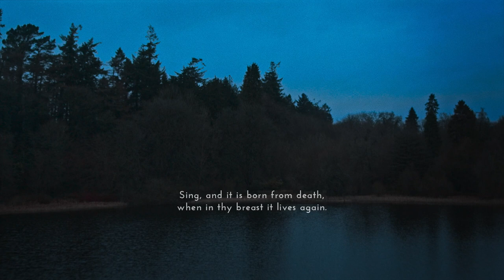Ériu's Threshold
Avril Stanley Commissioner and Body & Soul Director
Mary Hickson Creative Director & Producer
Mia Mullarkey Film Director
Luke Jacobs Director of Photography

Robyn Byrne Eriu/Lead dancer/Choreographer
Doireann Ní Ghríofa Poet
Marie Mullen Voice over

Eoin French Performer & music co-producer
Ross Dowling Music co-producer
Elaine Howley Performer & music co-producer
Kate Ellis Cello
*Featuring Dido's Lament from Henry Purcell's Dido and Aeneas (1680).

Katie Hanlan Costume Designer
Muireann Doyle Wardrobe
Maeve Readman Hair and Make-up

Stephanie Dufresne Dancer
Rachel Ní Bhraonain Dancer
Emily Kilkenny Roddy Dancer
Sarah Ryan Dancer
Marion Cronin Dancer
Deirdre Griffin Dancer

Sian Cunningham General Manager
Mikey Sorro Site Manager
Jack Staines Site Assistant

Slua Event Safety Consultants
Rob Usher Covid Safety Officer
Katie Hensey Medic and Lifeguard

The Nugent Family Custodians of Ballinlough Castle

Eddie Mullarkey Production Manager
Dean Murray Sound Recordist
JJ Sullivan 1st AC
Gosia Zur Clapper/Loader
Noel McElligot Gaffer
Eoghan Hand Best Boy
Fionn Shanahan Lighting Assistant
Martin Osbourne Drone Operator
JJ Rolfe Drone Camera Operator
Nathan Bayliss Special Effects
Colm Farren Assistant Editor
Isaac Gale Assistant Editor
Leandro Arouca / Element Post Colour Grade

Louise Barker/Kearney Melia Barker PR
Bríd O Donovan Photographer